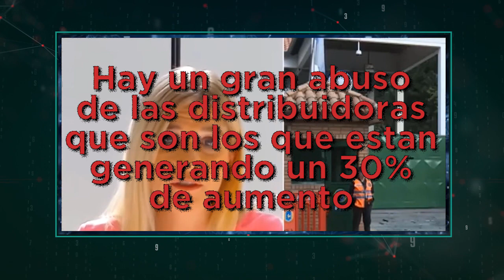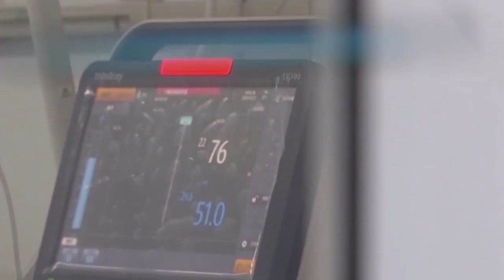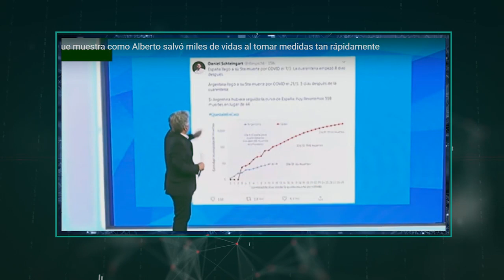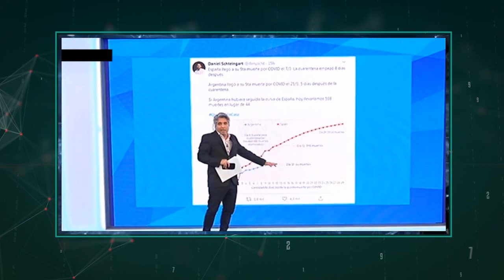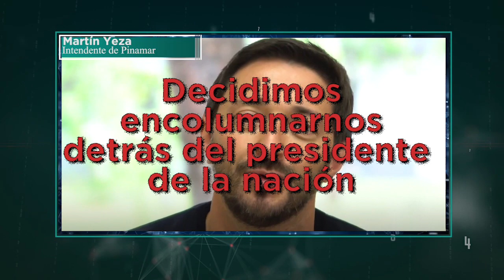LES PARÓ EL CARRO | RESUMEN DE LA SEMANA 4 EN CUARENTENA